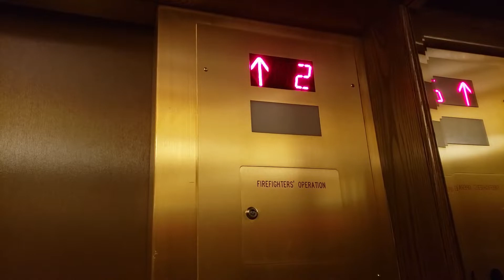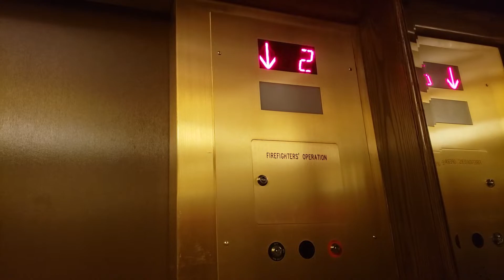Modernized!! Otis Vanity Traction Elevators at The Fairmont Empress Hotel - Victoria BC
sad reacts only